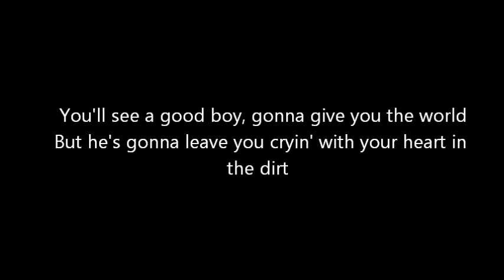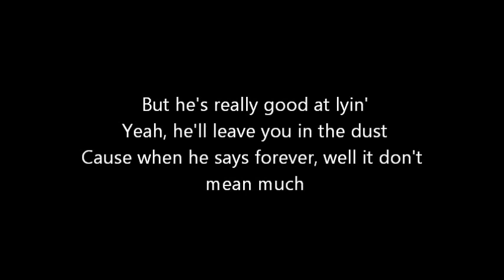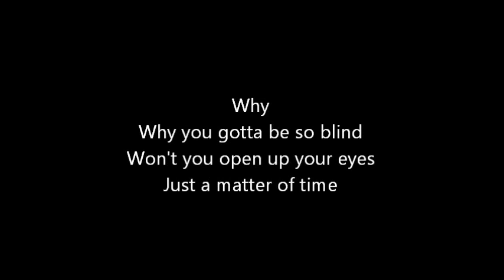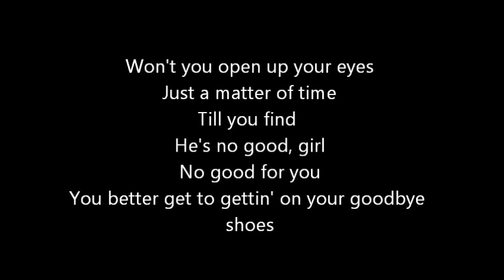Carrie Underwood - Good Girl ( Lyrics )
Good Girl
Carrie Underwood

Hey good girl
With your head in the clouds
I bet you I can tell you what you're thinking about
You'll see a good boy
Gonna give you the world
But he's gonna leave you crying
with your heart in the dirt

His lips are jumping honey
But he'll sting you like a bee
So lock up all your lovin'
Go and throw away the key
Hey good girl
get out while you can
I know you think you got a good man

Why, why you gotta be so blind?
Won't you open your eyes?
It's just a matter of time till you find
He's no good, girl
No good for you
You better get to getting on your goodbye shoes and go, go, go
you better listen to me he's low, low, low

Hey good girl
You got a heart of gold
You want a white wedding and a hand you can hold
Just like you should, girl,
like every good girl does
Want a fairytale ending, somebody to love
But he's really good at lying girl,
Yeah, he'll leave you in the dust
Cause when he says forever
Well it don't mean much

Hey good girl
So good for him
better back away honey
you don't know where he's been

Yeah yeah yeah, he's low

Why can't you see?
He'll take your heart and break it
Listen to me, yeah...

he's no good, he's no good
Won't you open up your eyes?
he's no good for you
you better get to getting on your goodbye shoes .